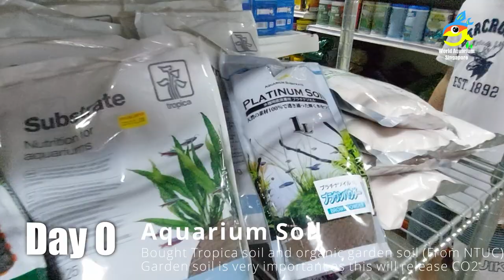No CO2 No Filter No Pump No Fertilizer Natural Aquarium Tanks Low Tech Setup Part 1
00:00 Start No CO2 No Filter No Pump No Fert Natural Aquarium Tanks video
00:25 Day0
01:00 Day1
01:50 Day5
02:44 Day7
03:53 Day8
04:22 Day15
05:10 Day20
06:27 Day22
08:12 Day25

Today lets see my 2x No CO2 No Filter No Pump No Fertilizer Natural Aquarium Tanks which i setup 25 days ago, and i had being monitoring my No CO2 No Filter No Pump No Fertilizer Natural Aquarium Tanks to see if it will work and WOW am i surprise to see the results :D previously when i had my old aquarium when about 10 to 15 years ago i was all along using aquarium filter, external canisters filters will all the mechanical, biological and chemical filtration methods and now i am trying this totally No CO2 No Filter No Pump No Fertilizer Natural Aquarium Tanks method and actually when i started i was quite worried that my aquarium tanks wont last long, but check out my 2x No CO2 No Filter No Pump No Fertilizer Natural Aquarium Tanks and see for yourself, so what are you waiting for, come on in and have a great time :D and SMASH my sub link too ;D

This is one of the type of Odyssea LED aquarium light i use currently, to support us pls use the link below to purchase the Aquarium LED light, thanks :D

If you like T5 like, you can get this Odyssea T5 light for your aquarium

Another LED light brand i am using currently is Frok LED, and if you have a 45 to 55cm tank, u can consider using this Frok LED light below to grow your plants as well

This is a better LED light for Planted Aquarium if your budget allows, but the Twinstar LED lights for your planted tank below 90cm

And below is the Twinstar LED lights for your planted tank below 60cm

More incredible aquarium videos below from World Aquarium Singapore :D

And so many more incredible fish videos :D so Smash the Sub button for more